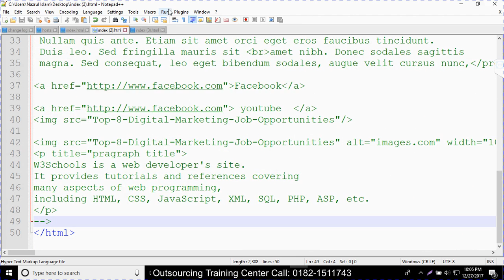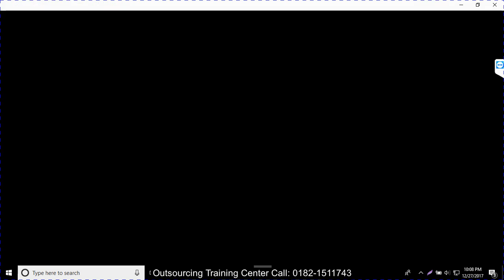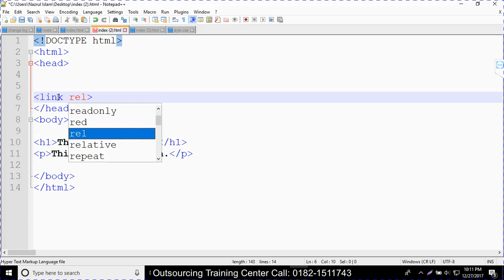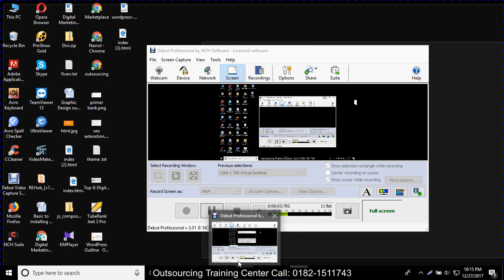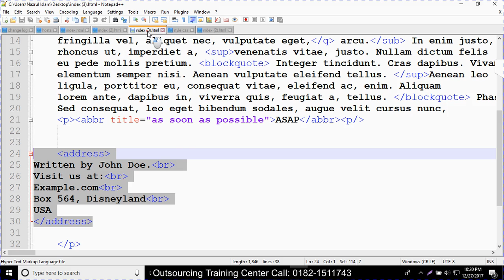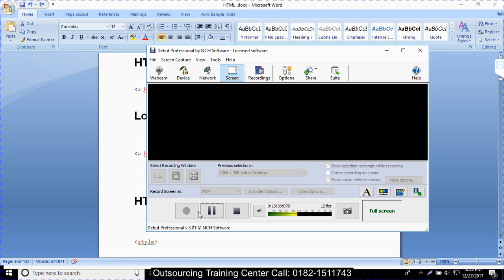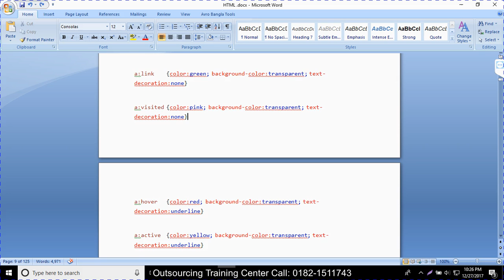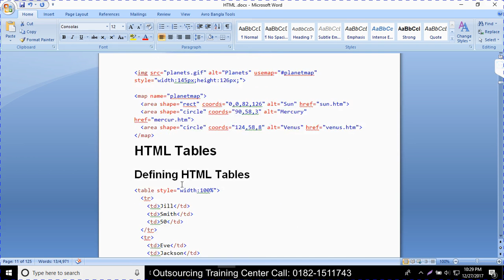HTML bangla tutorial part 3